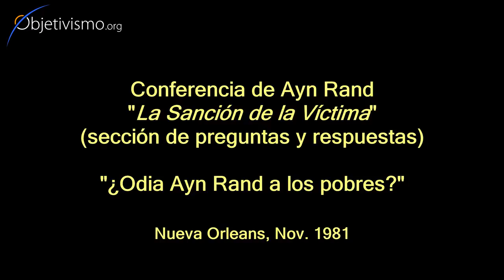¿Odia Ayn Rand a los pobres?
Ayn Rand responde a la pregunta: ¿Qué le responde usted a alguien que le dice: Usted odia a los pobres y a los desafortunados?